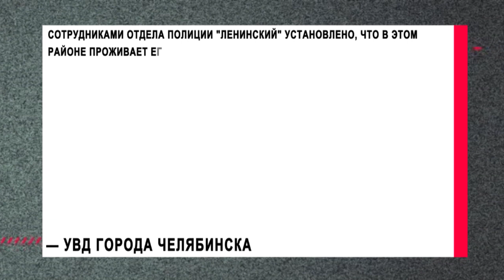На улице Гончаренко в Челябинске задержали странного мужчину